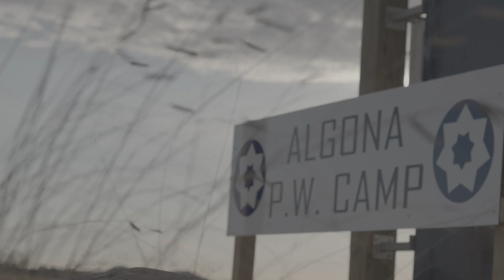SILENT NIGHT IN ALGONA - First Look Teaser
Here is the first official teaser trailer for the CDI feature 'Silent Night in Algona' - directed by Anthony Hornus.

Teaser edit by Adam Towner
Music & Sound Design by Dennis Therrian